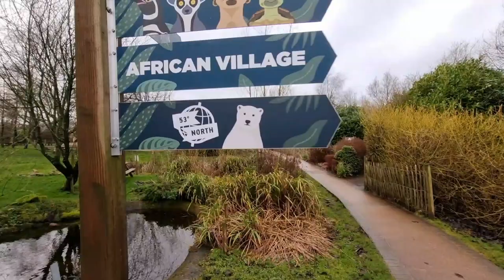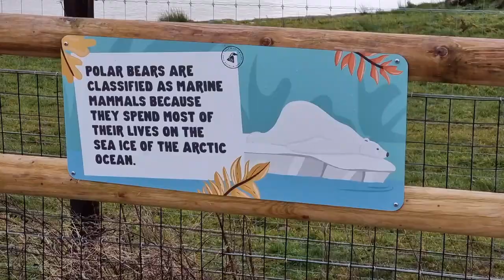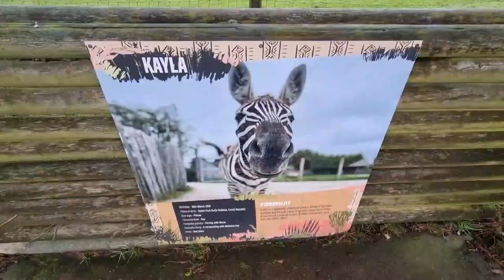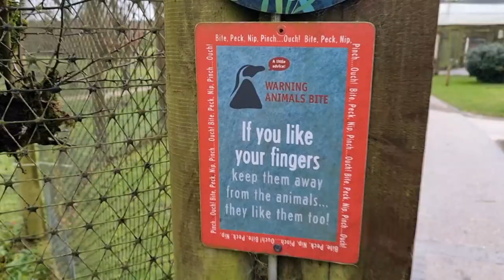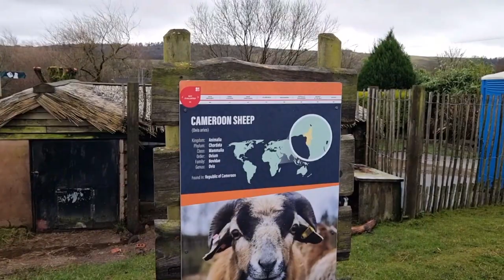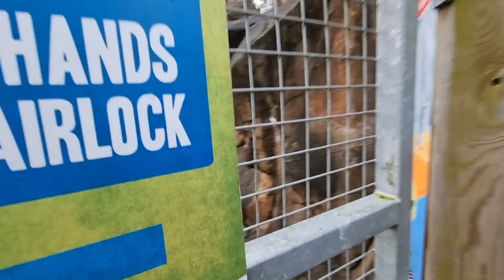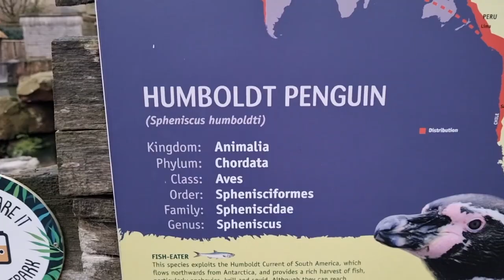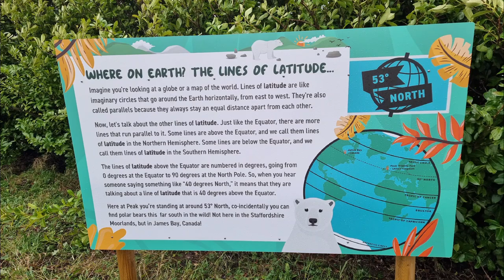Peak Wildlife Park • Staffordshire 2023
22nd December 2023